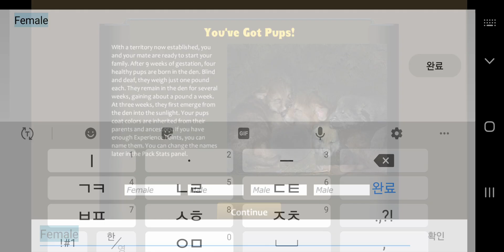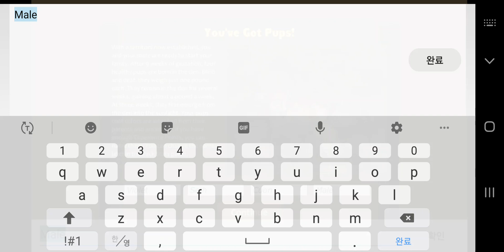Loki's Wickedness Part 7 || WolfQuest Ep467